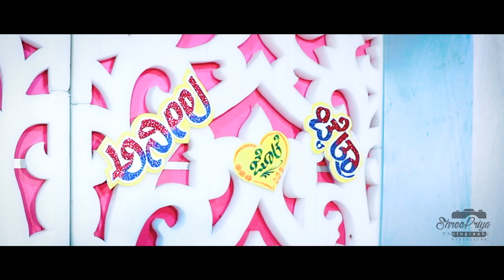Best Wedding Cinematic Full Video of Arun + Sapna & Anil + Chaitra By Shreepriya Photography 2021